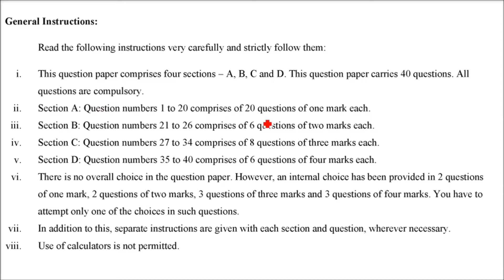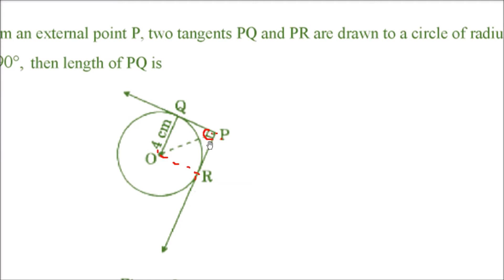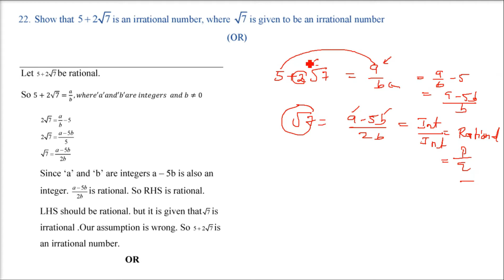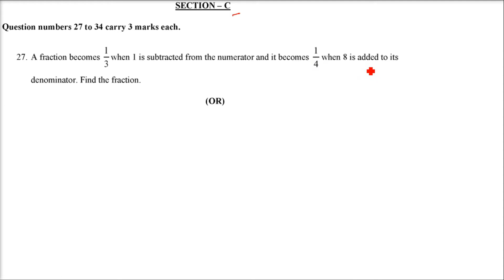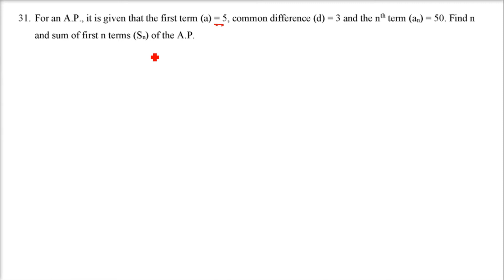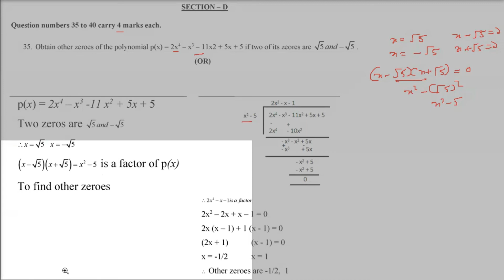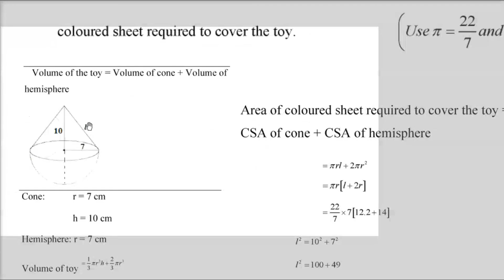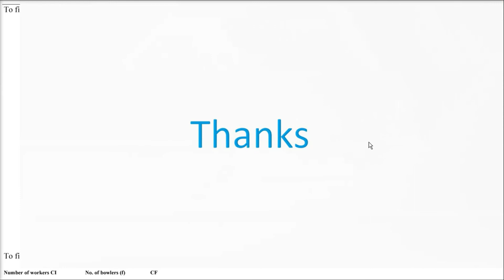CBSE CLASS 10 MATH Board Exam 2020 PAPER Solved in हिंदी